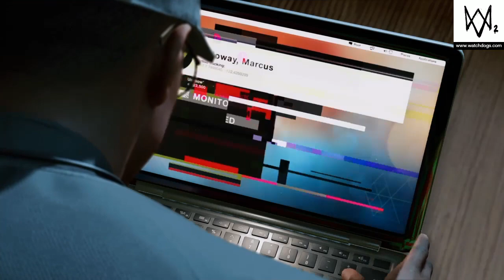Watch Dogs 2 - FINALE - Incastrare Dusan - Parte 1